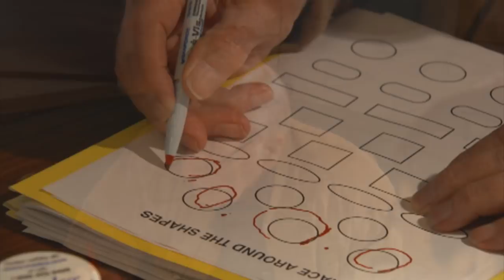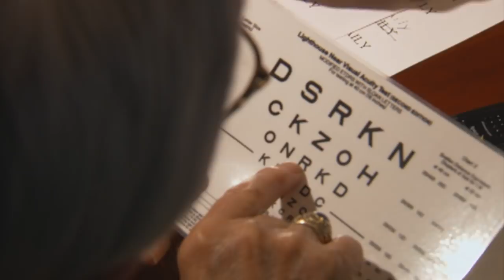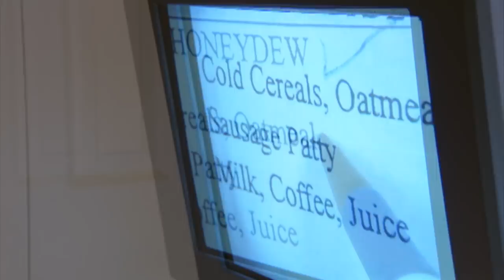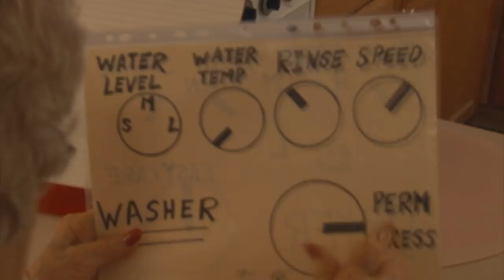HomeSight - Seeing Opportunities for the Visually Impaired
Memorial Hermann Home Health
Produced by Core Creative LLC
Directed by Bronson Hilliard
Interviews by Jolita McDowell
Filmed by James Reid
Audio by Joe Hancock
Edited by Bronson Hilliard